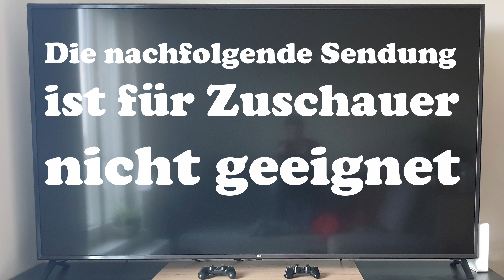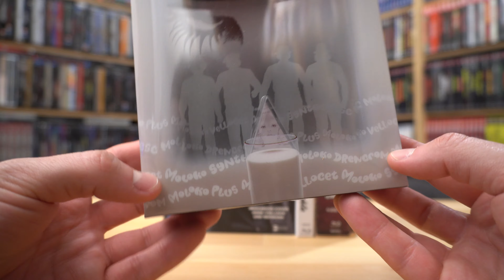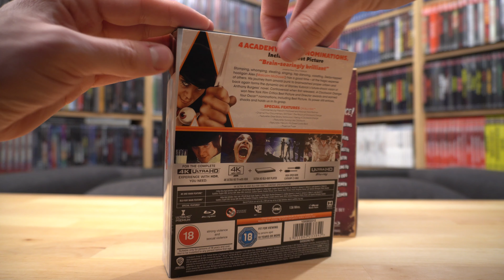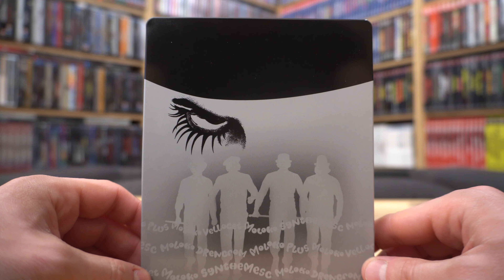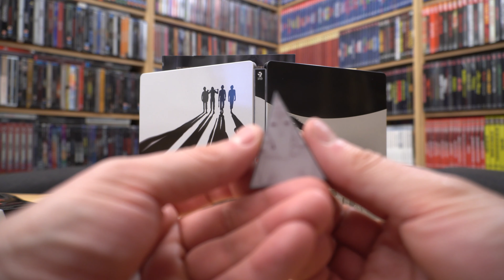A CLOCKWORK ORANGE (UK 4K UHD Titans of Cult Steelbook) / Zockis Sammelsurium Nr. 2922